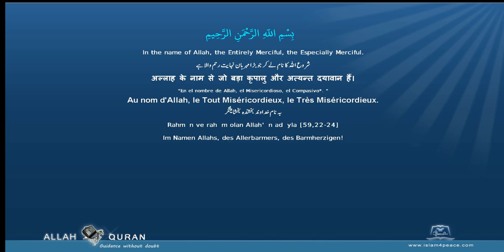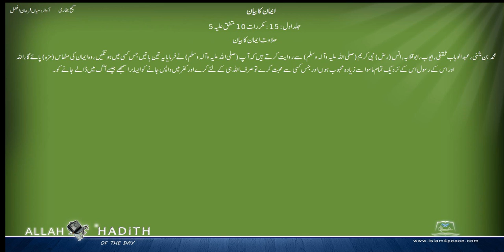Sahih Bukhari Urdu صحیح بخاری اردو 002 ایمان کا بیان